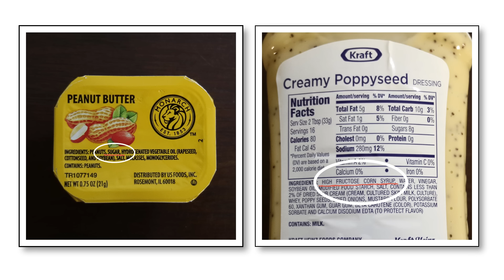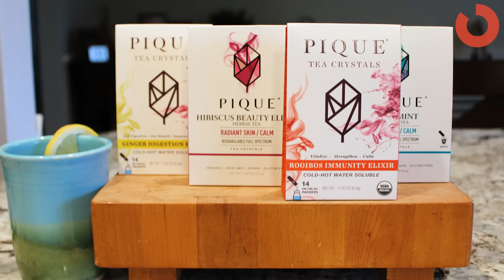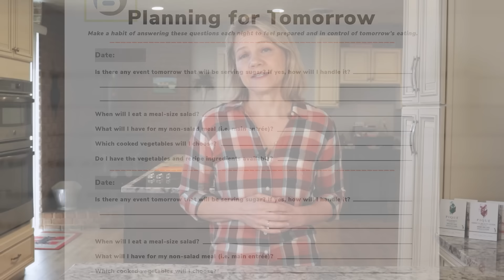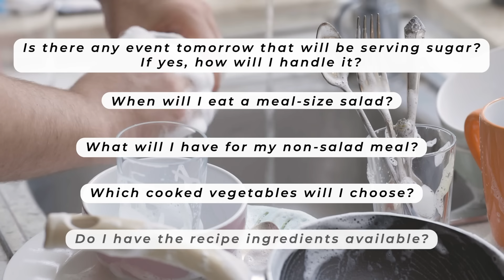Change ONE Thing - Keystone Habits that TRANSFORM Your Diet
There are certain habits that, when adopted, create a chain reaction of positive changes. When working to improve your diet, these keystone habits give you a big advantage because you only need to focus on a single new behavior to reap a wide range of benefits. In this video, you’ll learn three Keystone Habits that will transform your diet. Choose one, focus on it, and experience the ripple effect it has on your health and weight.

Get started with Dr. Becky for free: Learn her 0,1,2,3 Strategy (a.k.a. 4 Daily Habits for Weight Loss)

Dr. Becky Gillaspy, DC received her Doctor of Chiropractic degree from Palmer College of Chiropractic in 1991. Her use of “doctor” or “Dr.” in relation to herself solely refers to that degree. Dr. Gillaspy was a licensed chiropractor in Pennsylvania, but she no longer practices chiropractic in any state and does not see patients. This video is for general informational purposes only. It should not be used to self-diagnose and it is not a substitute for a medical exam, cure, treatment, diagnosis, and prescription or recommendation. It does not create a doctor-patient relationship between Dr. Gillaspy and you. You should not make any change in your health regimen or diet before first consulting a physician and obtaining a medical exam, diagnosis, and recommendation. Always seek the advice of a physician or other qualified health provider with any questions you may have regarding a medical condition. Dr Becky Fitness LLC and Dr. Rebecca Gillaspy, D.C. are not liable or responsible for any advice, course of treatment, diagnosis or any conclusions drawn, services or product you obtain through this video or site.